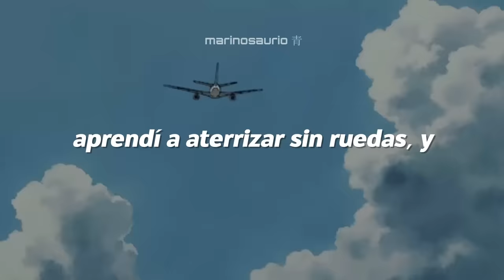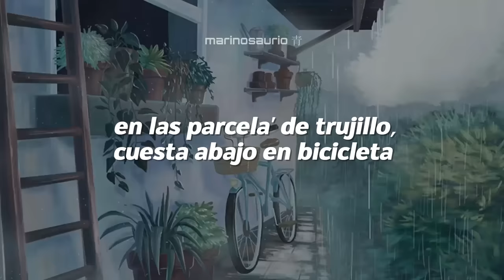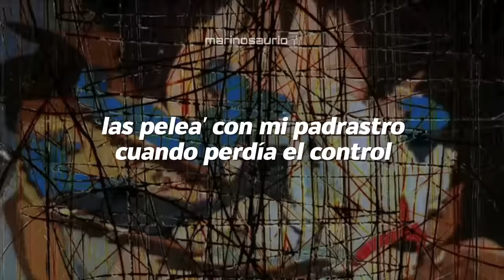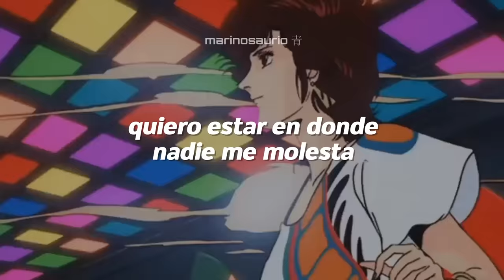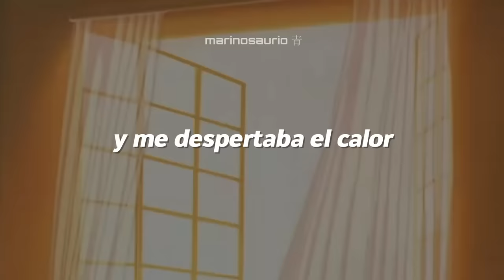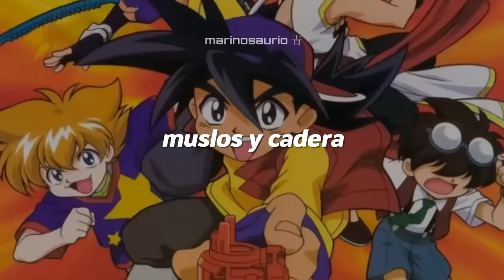yo, quiero volver a ser yo... || Residente - René (Letra)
frase fav: "quiero volver a sentir a cuando no tenía que fingir, yo quiero volver a ser yo, cabeza, rodilla, muslos y cadera" sí que sí 🦖💙

Residente - René (Letra)
Residente - René (Letra)
Residente - René (Letra)

aquí la letra para que cantes a todo pulmón:
cabeza, rodilla, muslos y cadera
cabeza, rodilla, muslos y

[verso 1]
desde pequeño quería ser beisbolista, no llegué
así que aprendí a batear hits por encima de una pista
volví a tomar alcohol en mi despacho
escribo bien sobrio, pero escribo mejor borracho
cuando caigo en depresión
mis problemas se los cuento a la ventana del avión
el estrés me tiene enfermo, hace 10 año' que no duermo
el irs me sigue investigando
me estoy divorciando, pero no importa, yo sigo rimando
cometo errores, pero hago lo que pueda
aprendí a aterrizar sin ruedas, y
aunque en la calle me reconocen
ya ni mis amigo' me conocen
estoy triste y me río
el concierto está lleno, pero yo estoy vacío
en la industria de la música todo es mentira
mi hijo tiene que comer, así que sigo de gira
solo me queda lo que tengo
no sé pa' dónde voy, pero sé de donde vengo
me crié con christopher, mi pana
tiramo' piedra' juntos, rompimo' un par de ventana'
corríamo' por la calle sin camiseta
en las parcela' de trujillo, cuesta abajo en bicicleta
la bici encima del barro
con un vaso de plástico en la goma pa' que suene como un carro
recargábamos batería
con malta india y pan con ajo, nadie no' detenía
eramo' inseparable' hasta que un día
lo mataron entre cuatro policía'
mi alegría sigue rota
se apagaron la' luce' en el parque de pelota'
[estribillo]
ya no queda casi nadie aquí
a veces ya no quiero estar aquí
me siento solo aquí en el medio de la fiesta
quiero estar en donde nadie me molesta
quemar mi libreta, soltar mis maleta'
quiero llamar al 755-0822, a ver quién contesta...